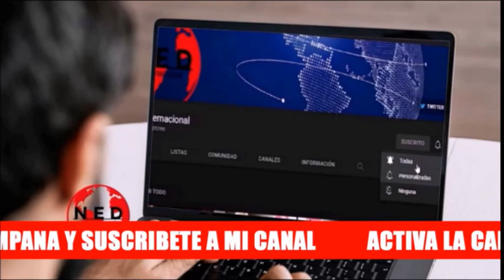ADENTRO UN HURACÁN, AFUERA NADA 🔊 Crónica Gardeazábal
Crónica Gardeazábal colombia sobre la Intervención de gustavopetro en la ONU